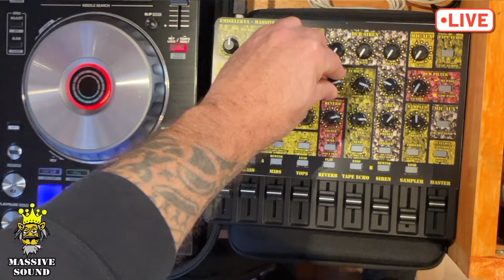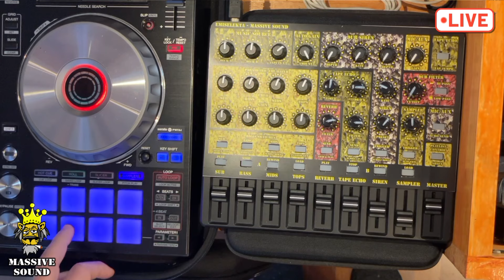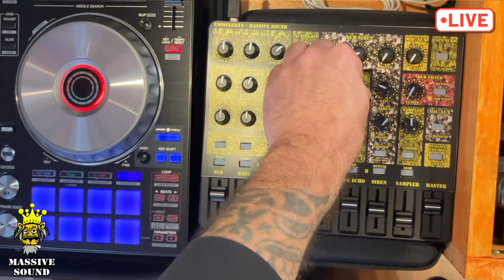General Key Riddim - 45 RPM - Oneness Records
Dive into the rhythmic vibes with Emiselekta's latest reggae riddim mix on YouTube! This edition features the iconic "General Key" riddim from 2008 by Oneness Records, a record label based in Munich, Germany. In this mix, experience the soulful sounds of Tippa Irie, Jr. Kelly, Queen Ifrica, Ginja, Naptali ft. Lutan Fyah and Arofat, and Prince Malachi as they showcase their musical prowess over the timeless "General Key" riddim.

🔥 Tracklist:
* Tippa Irie - Oneness
* Jr. Kelly - Cyaan Reach
* Queen Ifrica - About Love
* Ginja - Love Music
* Naptali ft. Lutan Fyah and Arofat - MoLove
* Prince Malachi - Gideon Road

🌟 About Oneness Records:
Discover the legacy of Oneness Records, a record label known for its commitment to delivering quality reggae music to audiences worldwide. Through the "General Key" riddim, Oneness Records continues to uphold its reputation for producing exceptional reggae rhythms.

🎤 Celebrate Musical Diversity:
Join us in celebrating the diverse talents of Tippa Irie, Jr. Kelly, Queen Ifrica, Ginja, Naptali ft. Lutan Fyah and Arofat, and Prince Malachi as they infuse their unique styles into the "General Key" riddim. Each track offers a glimpse into the richness of the reggae genre.

🔊 Listen, Enjoy, and Share:
Immerse yourself in the captivating melodies and uplifting lyrics.

🌐 Connect with Emiselekta:
Follow on Instagram, Facebook, and Twitter for updates on upcoming releases, behind-the-scenes insights, and more.

🎶 Feel the Vibes of "General Key" Riddim! 🎶